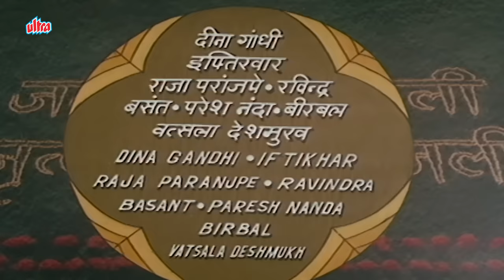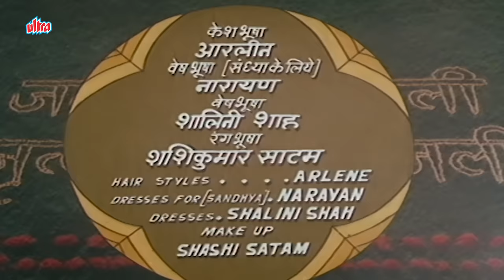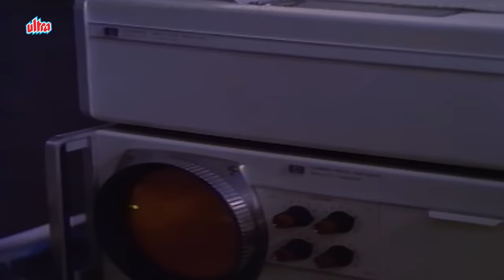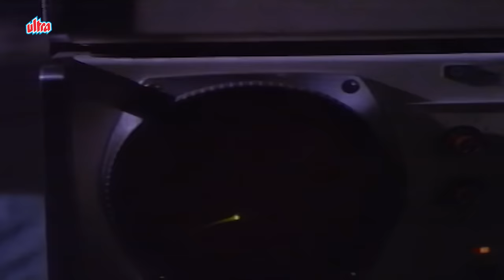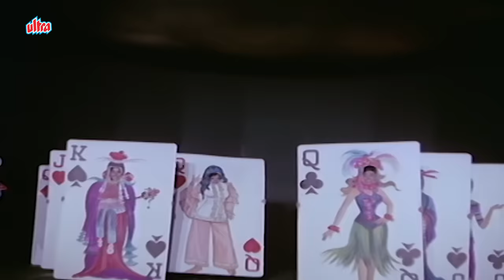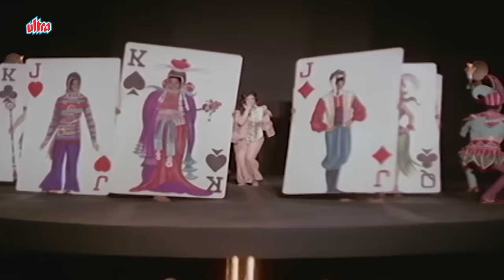Jal Bin Machhli Nritya Bin Bijli 1971 Hindi Full Movie HD | V Shantaram Film | Abhijeet | Sandhya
Jal Bin Machhli Nritya Bin Bijli is a 1971 Bollywood romance film directed by V. Shantaram, with Sandhya and Abhijeet as leads, along with Vatsala Deshmukh and Dina Pathak.

Cast
Abhijeet (Prem Sagar Gosain) as Rajkumar Kailash
Sandhya as Alaknanda 'Alka' Verma
Vatsala Deshmukh as Bhairavi
Iftekhar as Dr. Verma
Raja Paranjpe as Chamay 'Royal' Roy
Birbal as Masseur
Vasant Parekh
Ravindra
Dina Pathak as Rajmata (as Dina Gandhi)

Producer: V. Shantaram Productions
Director: V. Shantaram